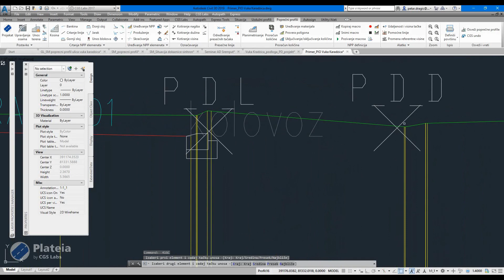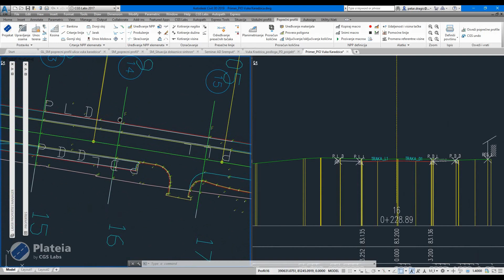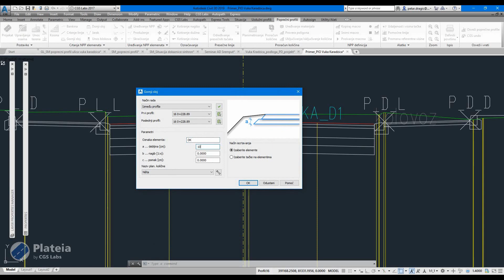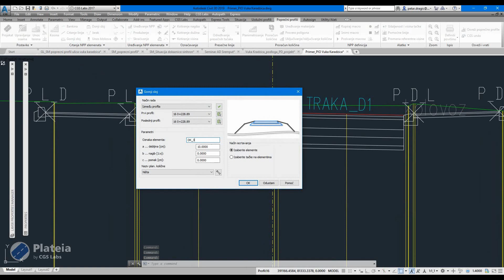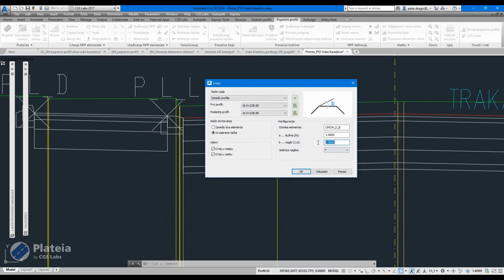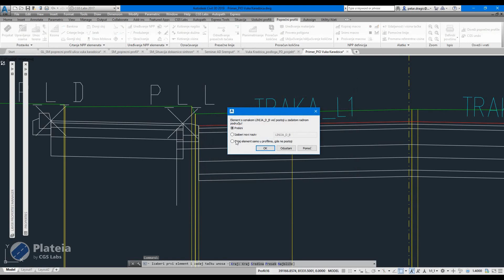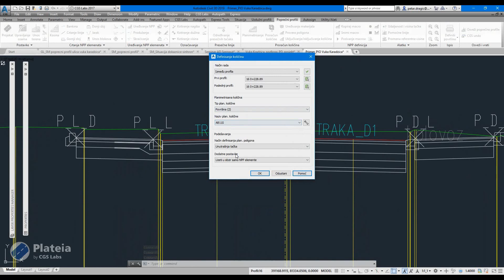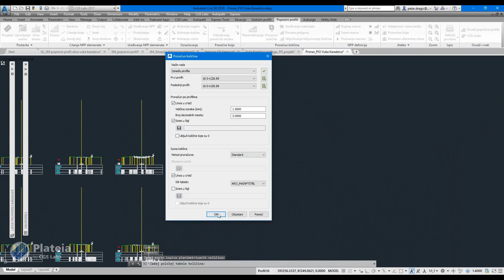Plateia - Definisanje kolovozne konstrukcije i predmer količina PP saobraćajnice (10/10)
Plateia - postupak izrade tehničke dokumentacije za izvedeni objekat na osnovu geodetskih podataka.
U videu je pokazan unos kolovozne konstrukcije na profil (primena unosa elemenata moguća je svakako za sve profile i korisnički definisane profile koji jesu ili nisu uzastopni profili). A zatim je pokazan i način obračuna i dobijanja količina.